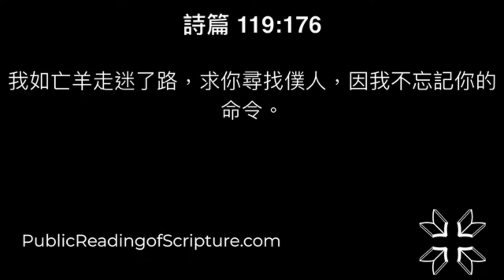359 詩119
359